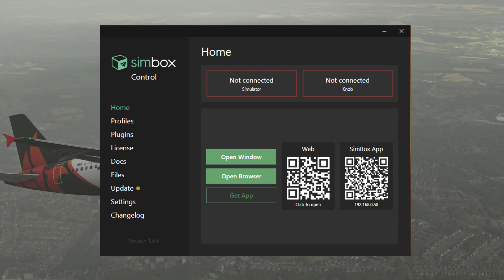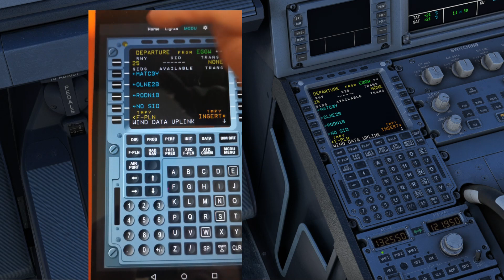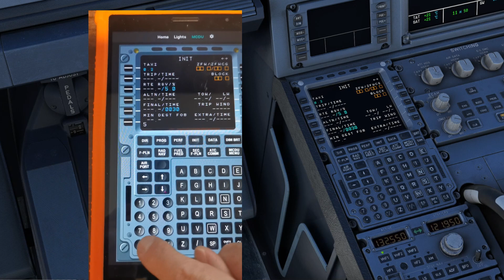SimBox Update - Autopilot, Maps & MCDU on your Tablet | For Fenix, A32NX, ATR & More...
SimBox was released a whilte ago now but since we did our initial video, this little box has come a long way - in fact, the new features and better reduced latency has got me using it once again on my live streams and it now boasts a whole host of features, not just for the Fenix A320, but also the FlyByWire, ATR & more...